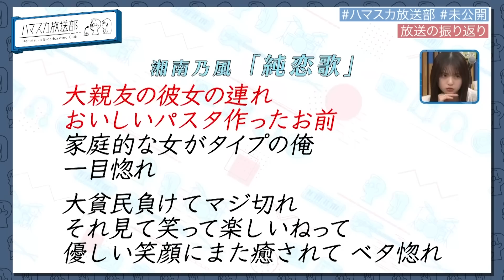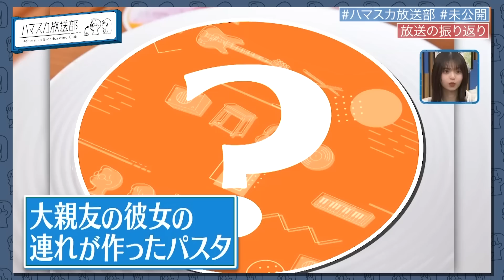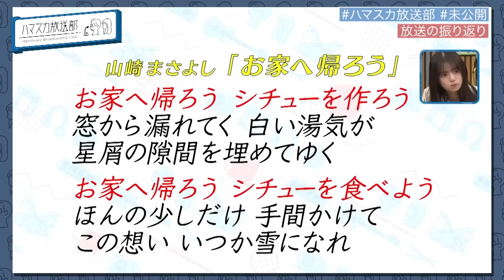【純恋歌】湘南乃風・若旦那と山崎まさよしの歌詞をさらに深掘／ハマ・オカモトがさいとうあすかめしを更に追及？【YouTube限定公開】2023/3/20OA「ハマスカ放送部」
本編はTVerで配信中▶︎▶︎▶︎ [お気に入り登録してね♪]

「ハマスカ放送部」3月20日(月)放送分の未公開トークをYouTube限定で公開！

0:00 未公開トーク◯　歌詞グルメ♪見逃し配信中！
0:40 未公開トーク①　インスタ「さいとうあすかめし」再開の真相
3:06 未公開トーク②　湘南乃風「純恋歌」パチンコに行ってたのは？
5:12 未公開トーク②　ここから未公開
6:32 未公開トーク③　山崎まさよし シチューのイメージは名作「フランダースの犬」
7:56 未公開トーク③　ここから未公開

🎧純恋歌＆お家へ帰ろうSpotifyプレイリスト

▼初の番組グッズもテレアサショップONLINEで販売中！

▶︎▶︎▶︎「ハマスカ放送部」って？
テレビ朝日で毎週月曜深夜0時15分から放送中！※一部地域を除く
OKAMOTO'S ハマ・オカモトと 齋藤飛鳥が
都内某所の放送室からお届けする音楽トーク番組！
🎧無料見逃し配信URL

♪OKAMOTO’S ハマ・オカモト
♪齋藤飛鳥
♪テレ朝「動画、はじめてみました」